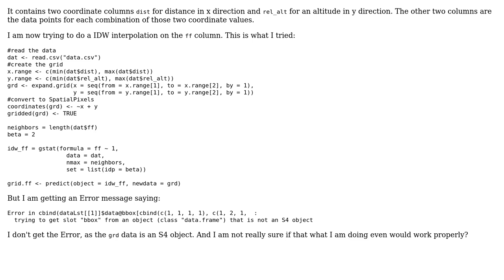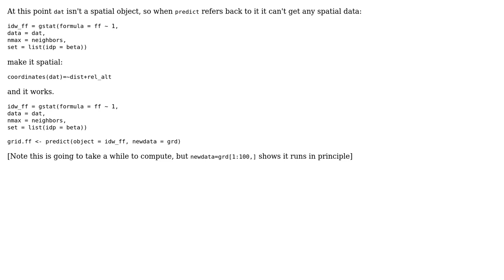GIS: R - IDW interpolation using gstat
With thanks & praise to God, and with thanks to the many people who have made this project possible! You are responsible for your own actions.